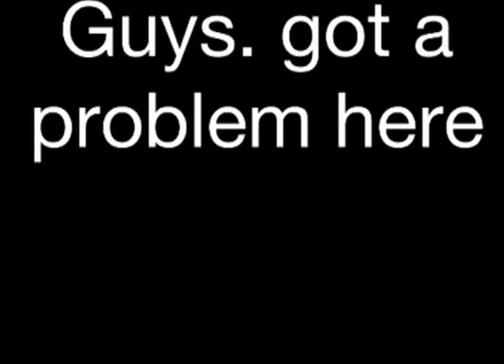Why Can't I Publish Video?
HALP ME PLZ